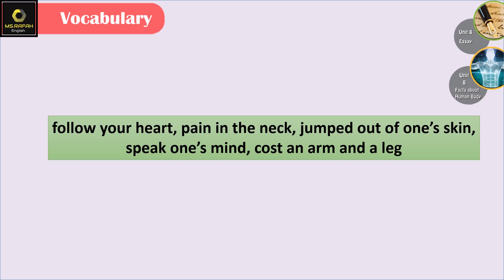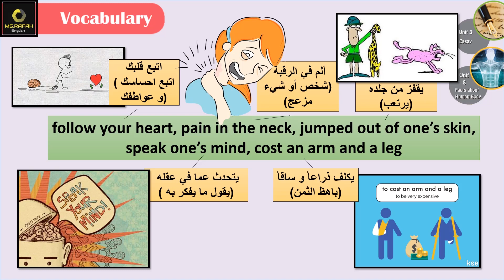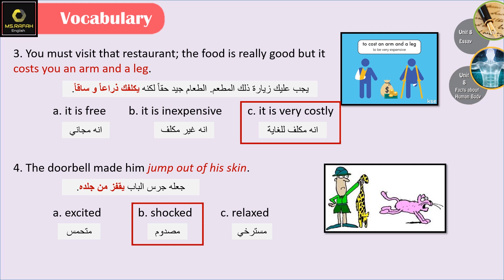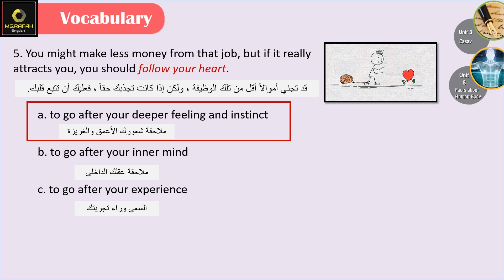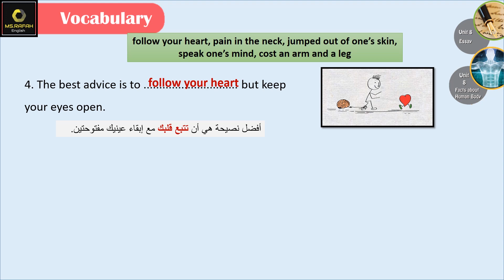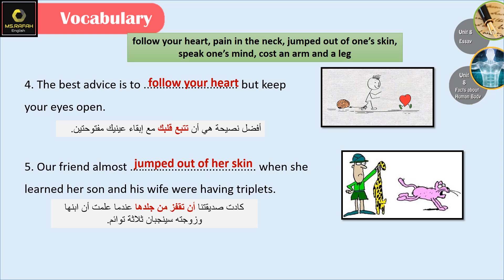Emar12 Unit 8 Facts about Human Body (3: Vocabulary) بكالوريا ايمار علمي فقط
الدرس الثامن:  Facts about Human Body/حقائق عن الجسم البشري
الدرس يغطي كتاب الطالب و الأنشطة لفرع البكالوريا العلمي فقط